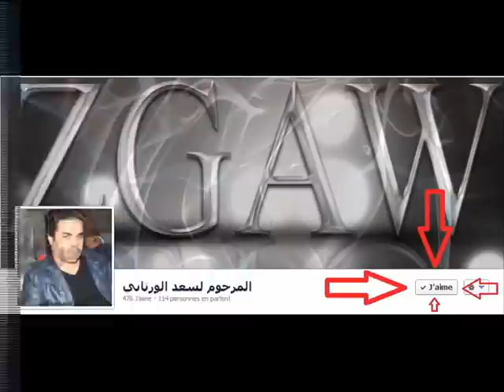club africain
FORZA CA ** haffa CA